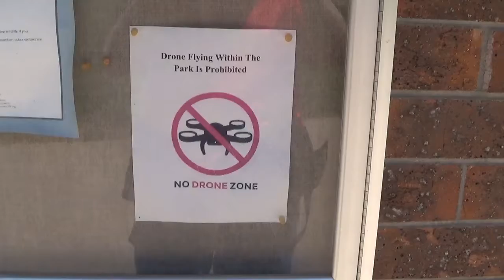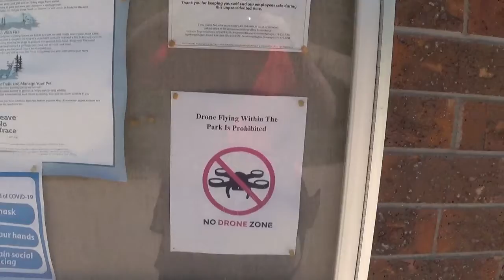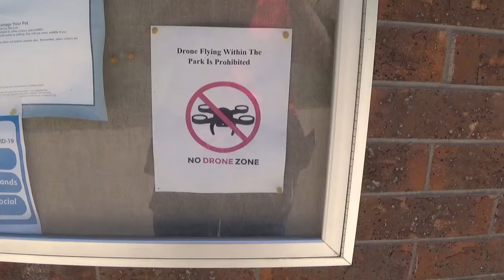No Drone Zones Over America